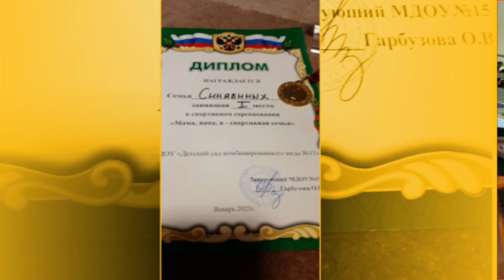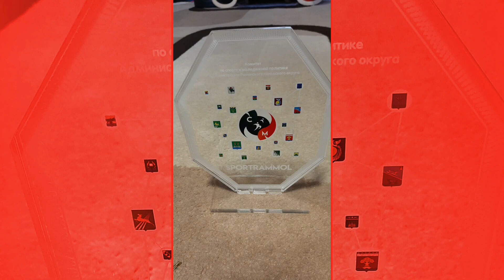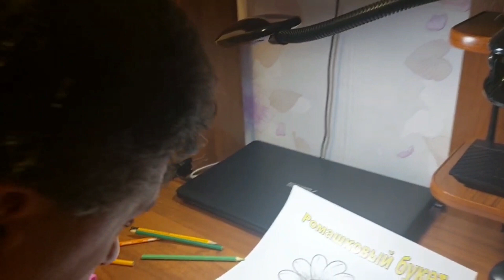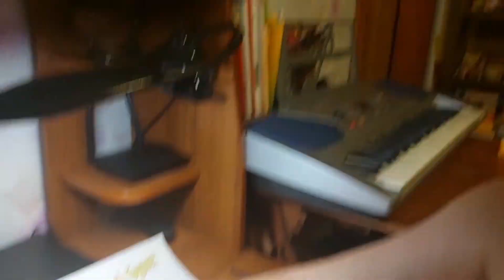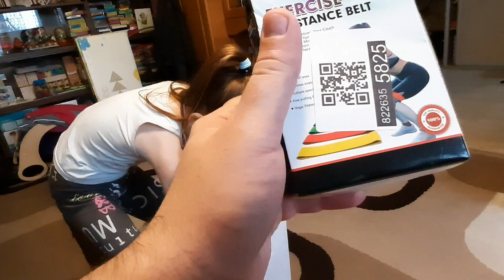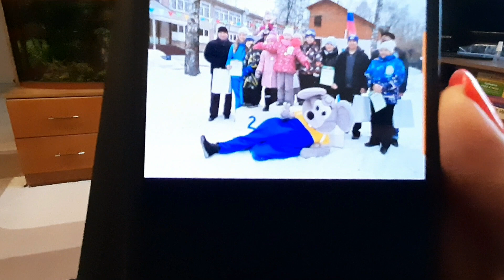Папа, мама, я - спортивная семья. Первое место. Мы команда. Детский сад №15.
МЫ ТАК ЖИВЁМ!
Одноклассники:
Мама Оксана:
Телеграмм:
Папа Рома: